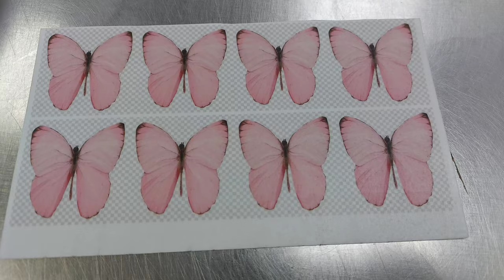How to Design whipped cream cake and edible Butterfly Decorating////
Hi,

In this video  we will see how to make simple two whipped cream cake  and edible Butterfly decorations  rose flower on top. Very easy to make watch this video till the end and learn how to Design whipped cream cake.